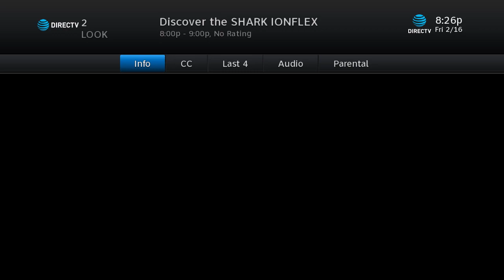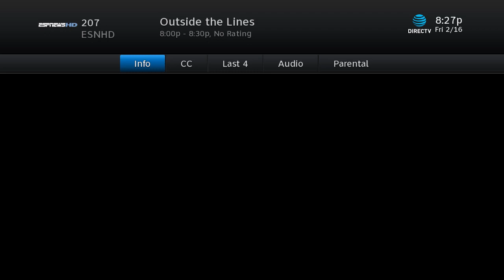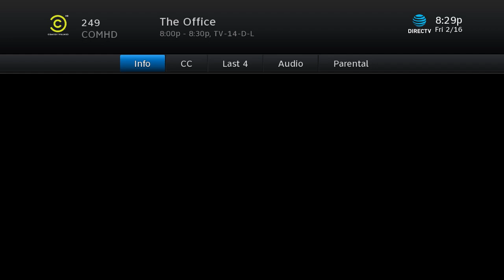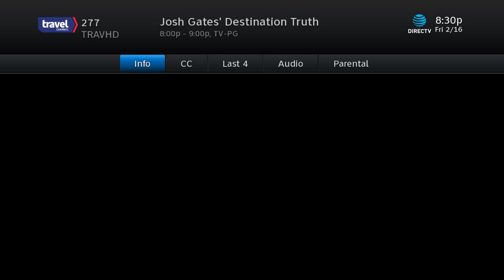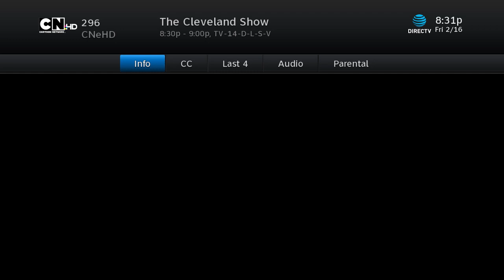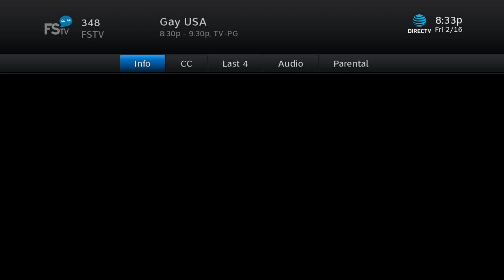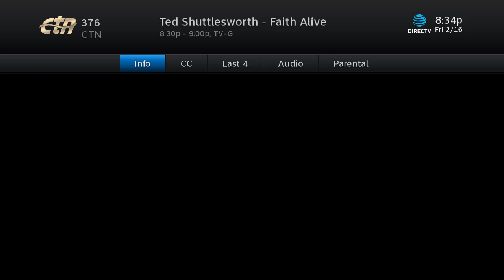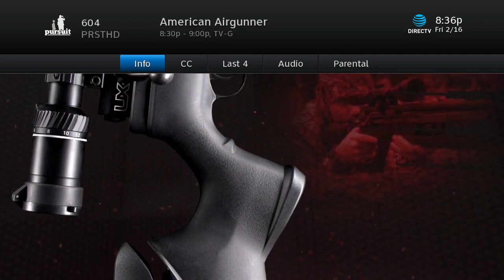DirecTV Channel Surfing (February 16, 2018)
I am currently in a really nice hotel room in Bellevue, KY at the time of writing this (this video is scheduled lol). They got a nice TV and luckily the cable isn't connected via a coaxial cable (it's connected via HDMI). Here's some channel surfing from my hotel room.